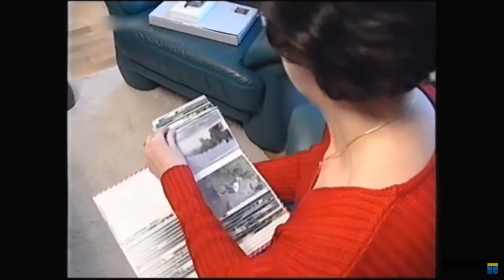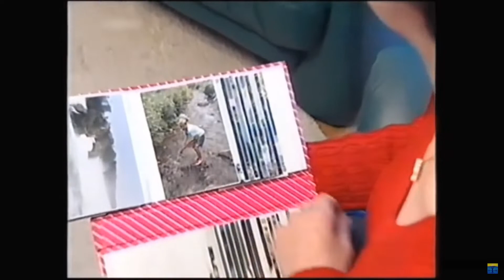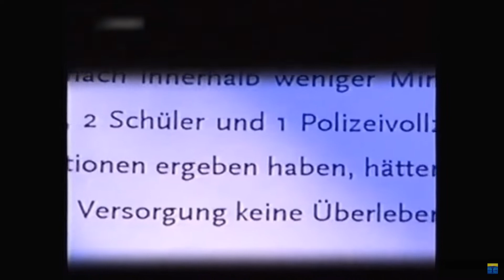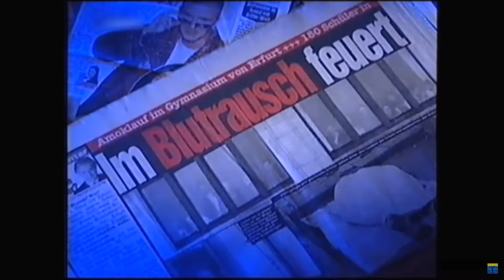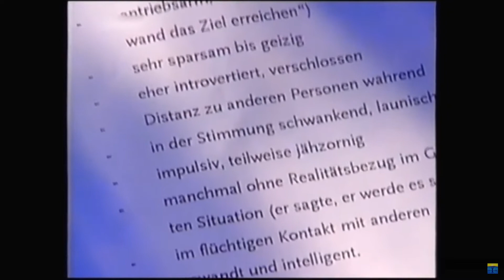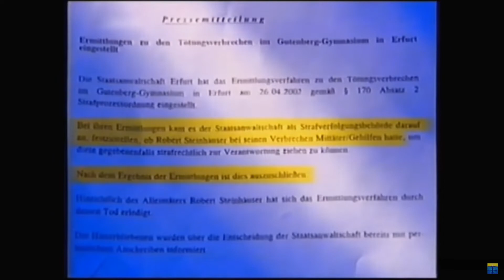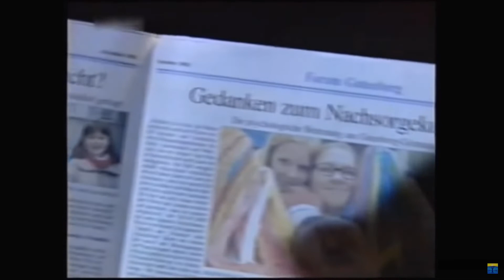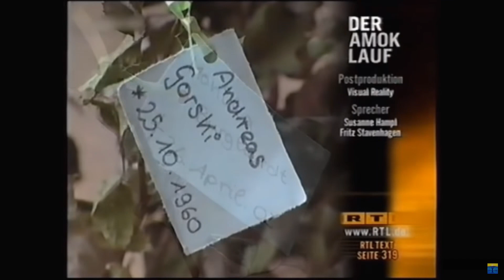Der Amoklauf in Erfurt